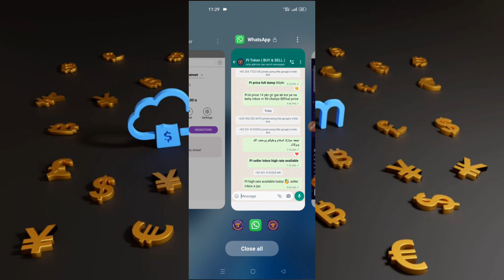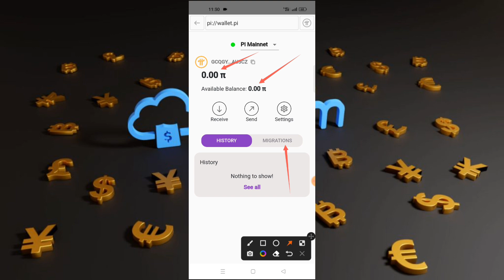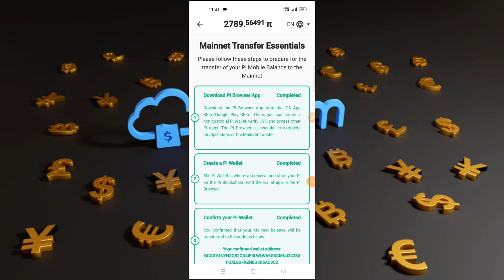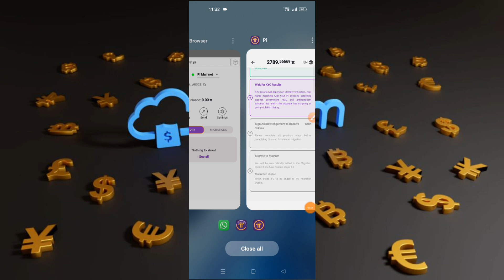Pi Token Buy/sell Instant Payment // Pi Coin Real Method Selling // Pi Sell Keasy Kren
Everyone My Name Is ahmadonline
Today I share You New Video In which you earn free Earning Website I Show Live Proof Hope You Like It

Jisko pi sell karna inbox message karo : @saib123sr

1 Pi =  inbox 😊😊
Price up/down hoti rehti hai hr hour main

🛑Note :- ⚠️Scammer se Bach ke rahana 😇

Price sahi hai jisko sell karna hai kar do 🥰🥰

Cryptocurrency For Paid Promotions ⭕

ads exchange Withdraw proof
ads exchange payment proof
live payment proof
online earning